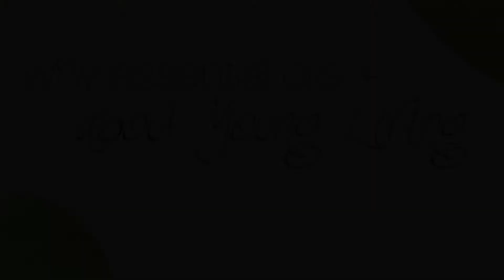Young Living Essential Oils Virtual Class: 02 Why Young Living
Check out this series of videos for a virtual essential oils class with Rebekah!

02 Why Young Living

This video talks about the "why" of using essential oils and Young Living. Young Living leads the industry for quality and standards. I want the best for my family, and this is it.